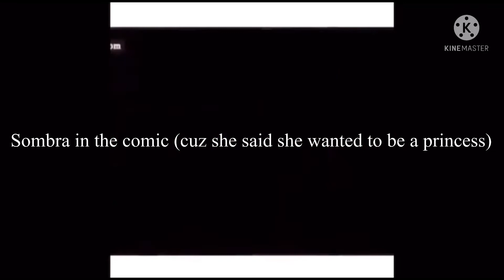OW as vines because I have been playing it a lot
Add me on it im DoomKittyCat